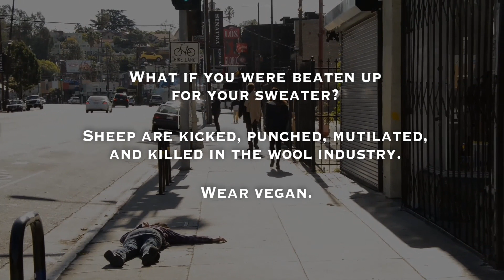What if You Were Cut to Shreds for Your Sweater?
Sheep on cruel wool farms are kicked, stamped on and even killed when used for their wool. Try to relate to their fate and ditch wool from your wardrobe.